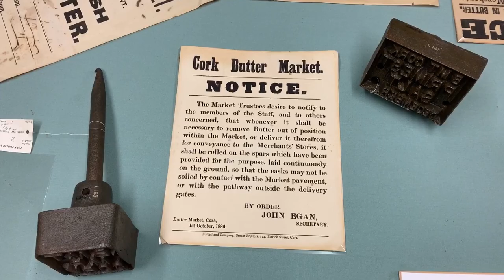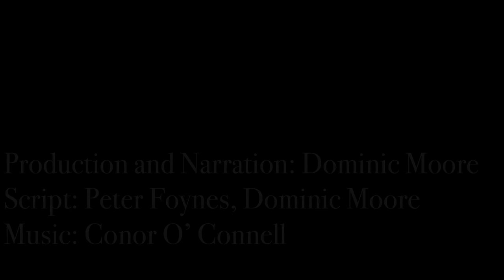The Butter Trade in Cork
A short film on Cork and the nineteenth century Butter Exchange,